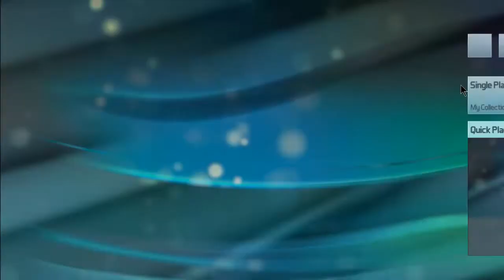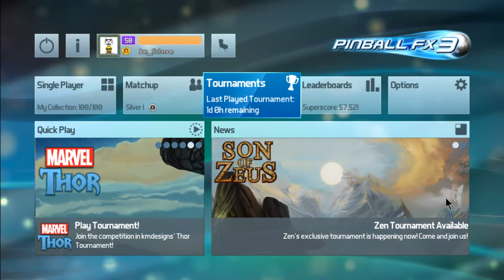Pinball FX3: Short "Makeup" Session, 4/30/2022